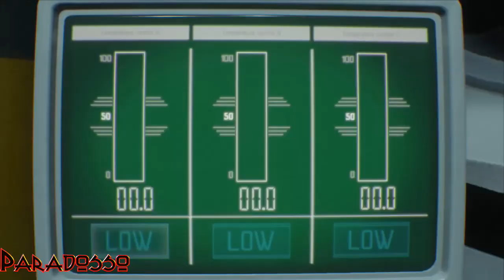😈| RESIDENT EVIL 3 REMAKE [ITA] 😈| Episodio - 16 😈